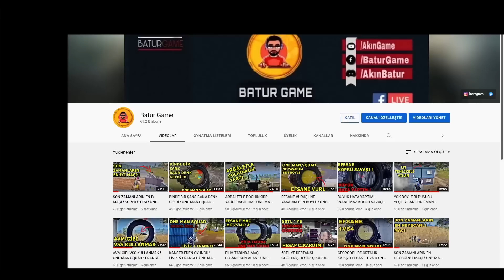SADECE ATLADIĞIM YERDEN 15 KİLLS ! MÜTHİŞ MAÇ ONE MAN SQUAD PUBG MOBİLE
HERGÜN SAAT 12:00 DA YENİ VİDEO